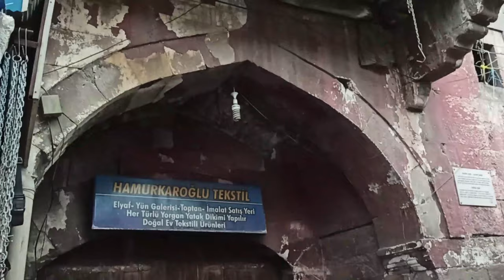We took a bus ride in the city center, visited the mosque, toured the bazaars KAYSERİ/TURKEY(4)2022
Hello everyone from the city tripstravel channel. Our trips to Kayseri continue fast. In this video, which is the 5th, you will see the images from the bus trip we made in the center of Kayseri, the mosque visit and the ones caught on our camera while visiting the bazaars. Have a nice watch.